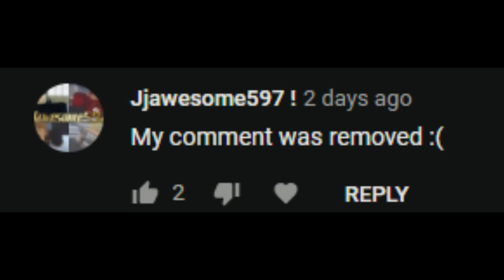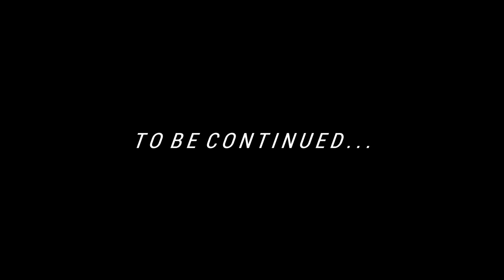ROBLOX Flash Fan Remake (Barry becomes Dark Flash)| , Season (6) Epi (7)